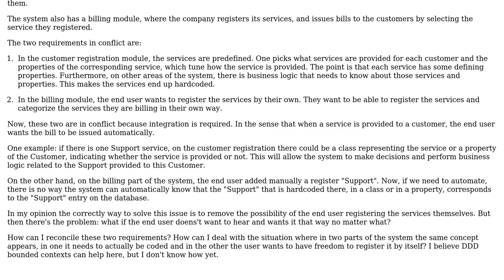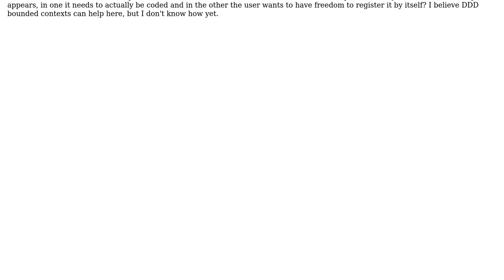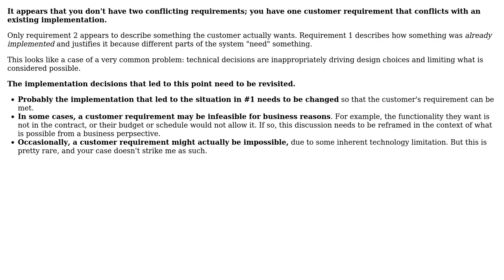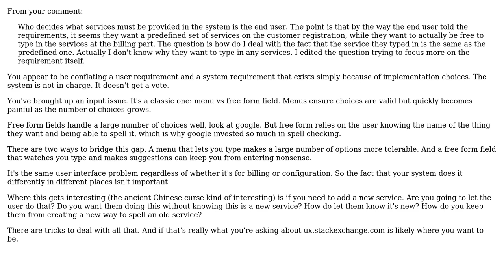Software Engineering: How to reconcile these two requirements? (2 Solutions!!)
Software Engineering: How to reconcile these two requirements?

With thanks & praise to God, and with thanks to the many people who have made this project possible! You are responsible for your own actions.